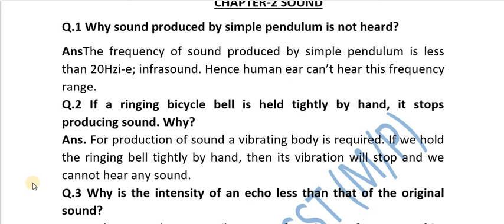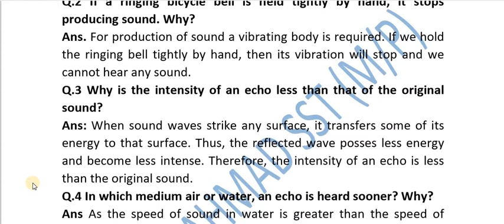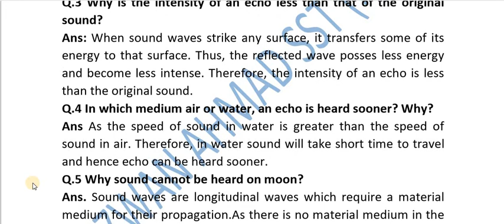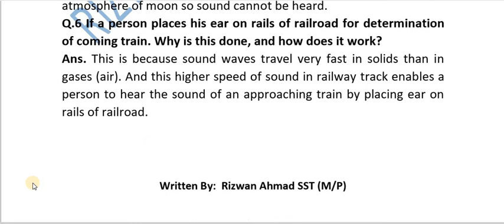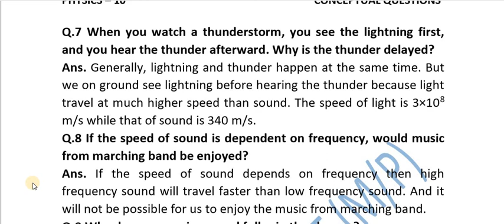10th Class Physics,Ch 11, Conceptual Question|| Short Question|| Sound